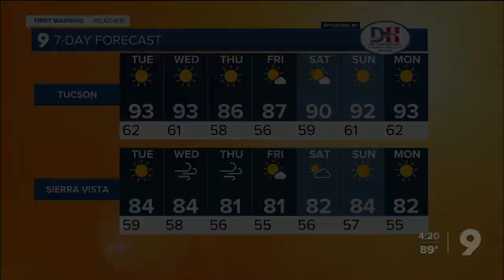West Maui reopens to tourists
West Maui attempts to reopen after devastating fire.